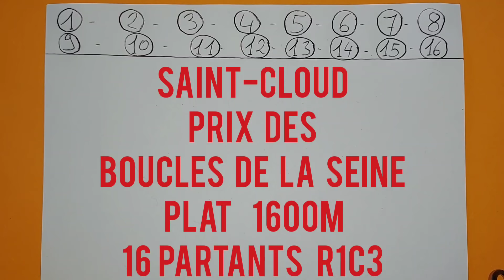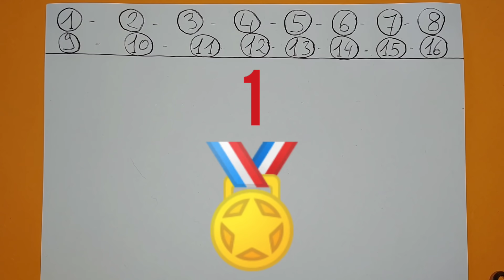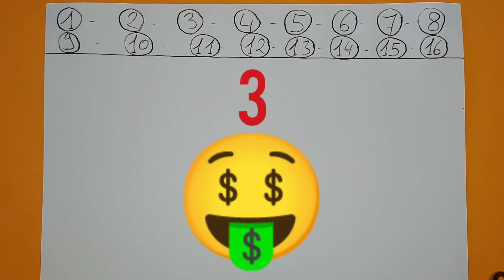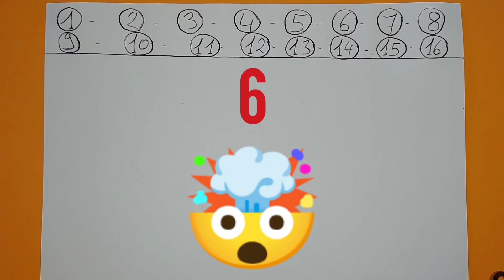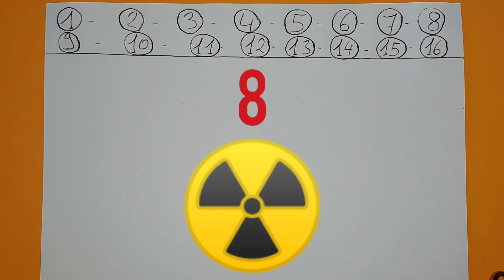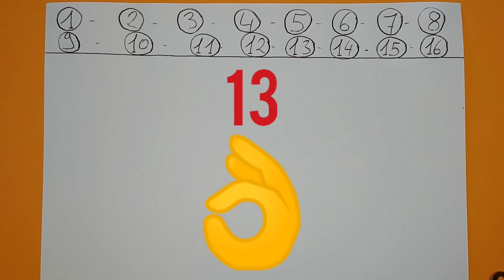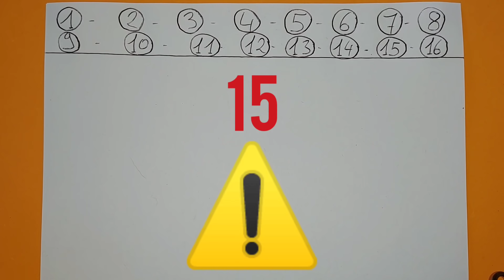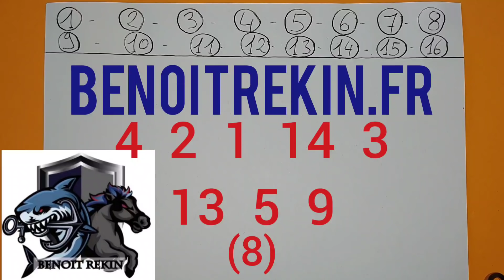PRONOSTIC PMU QUINTE SAMEDI 18 SEPTEMBRE 2021 QUINTE DU JOUR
PRONOSTIC PMU QUINTE SAMEDI 18 SEPTEMBRE 2021 QUINTE DU JOUR BENOITREKIN GAGNER ARGENT DIRECTION Saint Cloud ! Pour le prono et l'analyse du QUINTE du jour par BENOITREKIN pmu pour le prix des boucles de la Seine ! Plat, 1600 mètres, 16 partants, réunion 1 course 3 R1C3 ! Bonne chance à tous ! Gagner argent ! Choppez le moiiii !